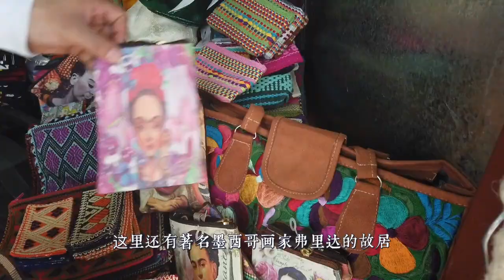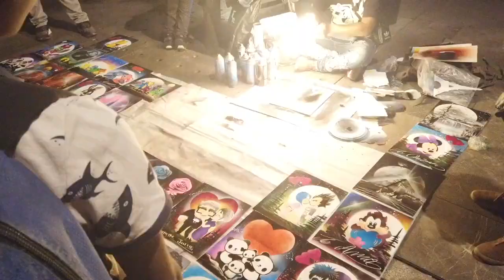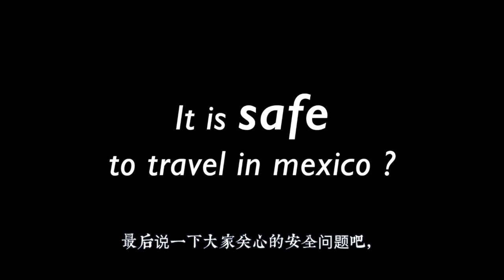三分钟带你玩转墨西哥城， 史上最全墨西哥城攻略 | Mexico city in 3 minute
三分钟带你玩转墨西哥城，史上最全墨西哥城攻略
Mexico city in 3 minute，What to do in mexico city？I  feel before the video I make is too long and boring, I try to put everything inside and it makes the videos very boring..so I make a short one..